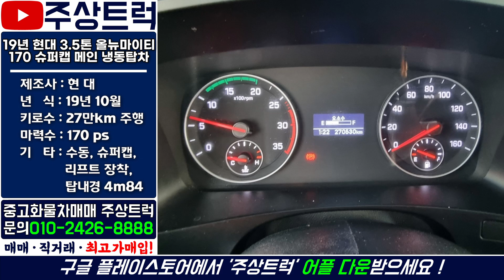중고화물차 주상트럭! 19년 현대 3.5톤 올뉴마이티 170 메인 냉동탑차 리프트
ㆍ 매물번호: 3-80번
ㆍ 차  명  : 현대 3.5톤 올뉴마이티 170 슈퍼캡 메인 냉동탑차 리프트
ㆍ​ 연  식  : 2019년 10월
ㆍ 키로수 : 27만km
ㆍ​ 마력수 : 170마력
ㆍ 기  타  :​수동, 슈퍼캡, 메인냉장기, 리프트, 탑내경 4m84

2.5톤 ~ 25톤 중고트럭 영업용번호판 개별넘버